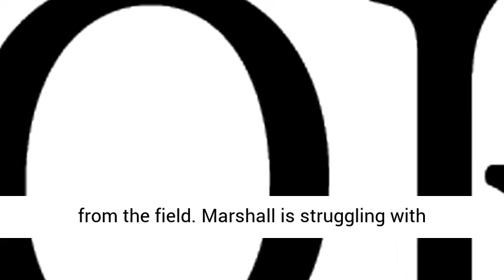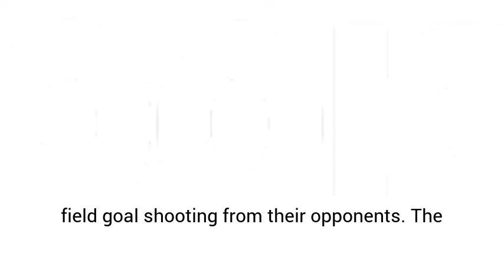Marshall vs Morehead State Prediction & Analysis College Basketball • 12/16/19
MARSHALL vs MOREHEAD STATE PREDICTION

available at

The Marshall Thundering Herd (3-6) head to Ellis T Johnson Arena to face Morehead State Eagles (5-5) in this annual showdown which Morehead State has won 4 out of the last 7 contest, however, Marshall won last year at their home court by a score of 76-64 and pushed on a -12 line.

MARSHALL THUNDERING HERD

The Marshall Thundering Herd are averaging 72 points per game while shooting 44% from the field. Marshall is struggling with shooting only 26% from 3 and only 61% from the free-throw stripe. Marshall is turning the ball over 16 times per game allowing over nine steals from their opponents.  Marshall is allowing 73 points per game with 39% field goal shooting from their opponents. Marshall is also forcing 15 turnovers per game while adding 8 steals and 2 blocks on the defensive end. Marshall is led by Jarrod West who averages 15 points per game and 3 steals.

MOREHEAD STATE EAGLES

The Morehead State Eagles are averaging 68 points per game while shooting 44% from the field but only 28% from 3 and only 59% from the free-throw line. Morehead State is allowing 65 points per game with 40% field goal shooting from their opponents. The Eagles are forcing 14 turnovers per game while adding 6 steals and 4 blocks on the defensive end. Morehead State is led by Jordan Walker who is averaging 12.9 points per game and Justin Thomas with 4.3 assists and 2.7 steals per game.